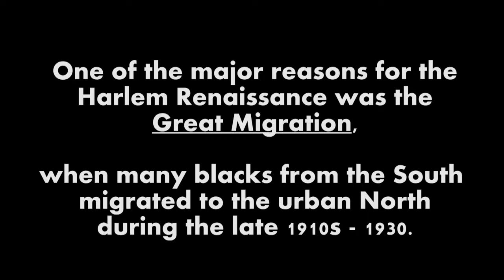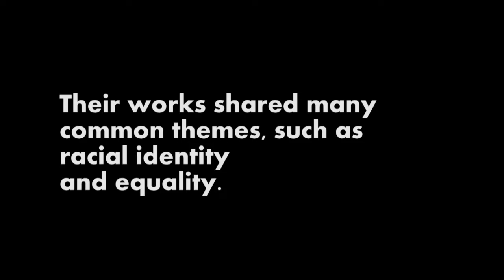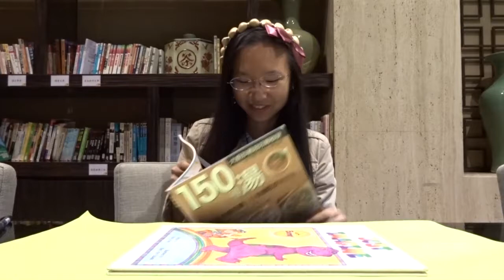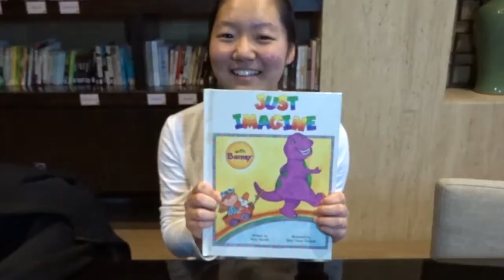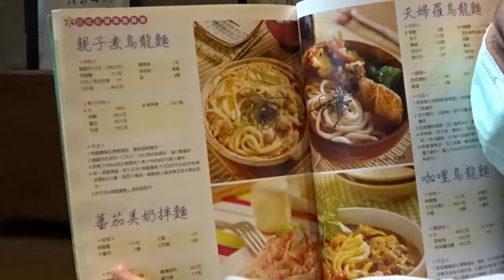Harlem Milkshakes - Introduction to the Harlem Renaissance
A project for ninth grade English Honors.
An introduction to the Harlem Renaissance.

STARRING:

Alica Lee -- Claude McKay, Group Manager
Chihyi "Jane" Chen -- Zora Neale Hurston, Narrator 2, Group Publisher
Dana Chiueh -- Langston Hughes 2, Narrator 1, (Video) Editor